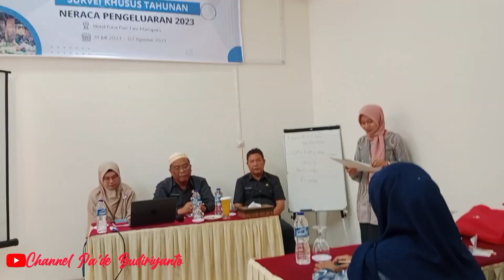Pembukaan Pelatihan Petugas Pelatihan Petugas Survei Khusus Tahunan Neraca Pengeluaran (SKTNP) 2023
Pembukaan Pelatihan Petugas Pelatihan Petugas Survei Khusus Tahunan Neraca Pengeluaran (SKTNP) 2023 tanggal 31 Juli - 2 Agustus 2023 bertempat di Hotel Parai Tani Martapura